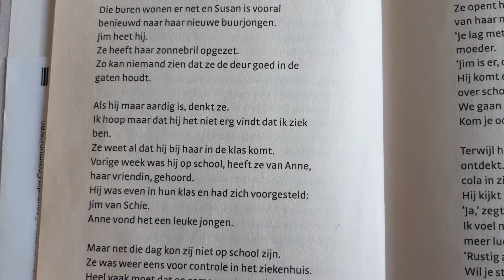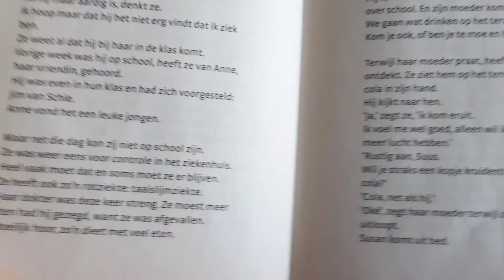Helene Bakker - Ademnood (voorleesfragment)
Luister naar het begin van Ademnood van Helene Bakker (uitgeverij Eenvoudig Communiceren). Meer informatie en recensies over dit boek vind je op IkvindlezenNIETleuk